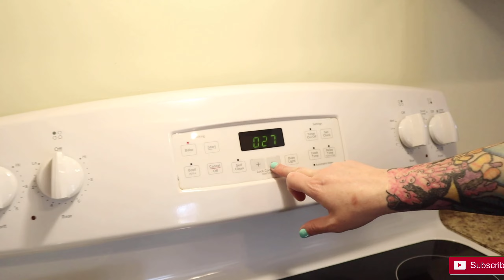SAYING “YES” TO MY LITTLE SISTER FOR 24 HRS (I SAID YES TO THIS😳)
TURN ON THE POST NOTIFICATIONS 🔔🔔 SO U CAN STAY NOTIFIED!!